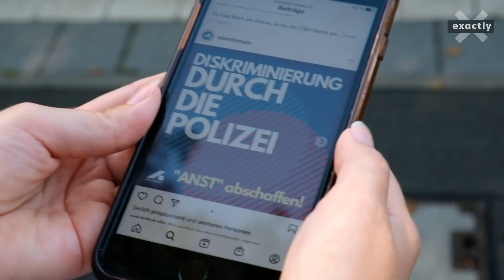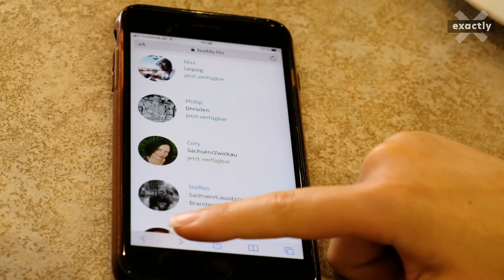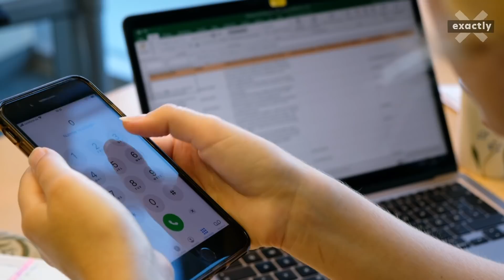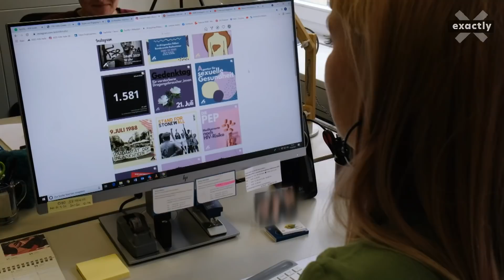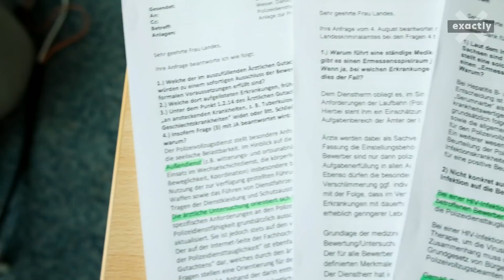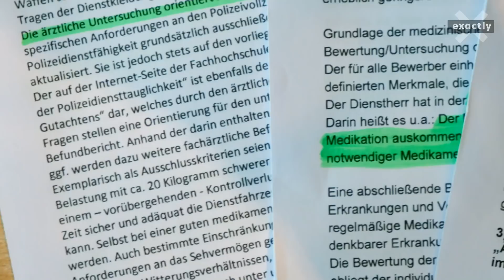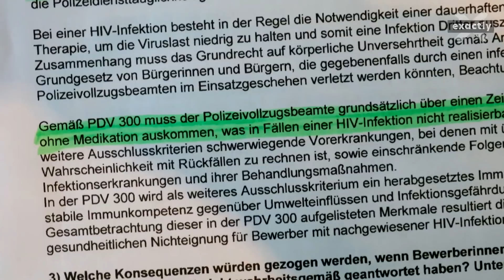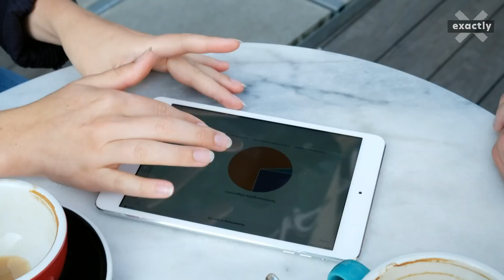Positiv und abgestempelt – Leben mit HIV | Doku | exactly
Eine Tablette pro Tag reicht mittlerweile aus um das HI-Virus in Schach zu halten. In Ländern mit einer guten medizinischen Versorgung wie Deutschland muss niemand mehr an der Folgeerkrankung Aids sterben. Medizinisch hat sich einiges getan und trotzdem erleben Menschen mit HIV immer noch Vorurteile. Die extremen Bilder der Aids-Epidemie der 1980er Jahre haben sich in den Köpfen vieler festgesetzt und mit ihnen längst überholtes Wissen über das Virus.

Nach Schätzungen des Robert Koch-Instituts (RKI) sind 90.700 Menschen in Deutschland HIV-positiv. Rund 11.000 davon sind ohne Diagnose; wissen nicht, dass sie HIV haben. Insbesondere Menschen mit heterosexuellen Kontakten scheinen zu unterschätzen, dass auch sie sich mit HIV infizieren können. Seit 2012 verzeichnet das RKI in dieser Gruppe einen Anstieg der Neuinfektionen, wenn auch auf niedrigem Niveau. Oft wird erst Jahre nach der Infektion eine Diagnose gestellt. Auch, weil Ärzt:innen die Symptome nicht immer gleich mit HIV in Verbindung bringen. Eine Erfahrung, die Cory aus Zwickau selbst erleben musste.

Auch Denis Leutloff von der Aidshilfe Halle hat seine Diagnose überrascht. Wir begleiten ihn zur Arbeit und machen selbst zum ersten Mal einen HIV-Schnelltest. Warum ist die Überwindung so groß, wenn es doch nur ein Pieks in den Finger ist? Und was ist dran, dass Menschen mit HIV ausgerechnet im Gesundheitswesen, vor allem in Praxen für Zahnmedizin, immer wieder schlechte Erfahrungen machen?

00:00 Intro
01:10 Blut, Sperma oder Speichel – ein Quiz beim CSD Halle.
04:16 Ein Schnelltest hätte Gewissheit gebracht. Cory über ihren langen Weg zur Diagnose.
08:47 Reden oder Schweigen? Denis Leutloff über seine Erfahrungen mit HIV.
11.30 Abgewiesen wegen HIV: Wir starten einen Test.
12:11 Zum ersten Mal beim HIV-Test. Ein Besuch bei der Aidshilfe Halle
16:22 Prep, Pep, Schutz durch Therapie: Dr. Ackermann klärt auf.
18:44 So gut wie ausgeschlossen: Positiv im Polizeidienst.
21:02 Mit HIV kann ich gut leben, mit Vorurteilen nicht. Ein Gespräch beim Institut für Demokratie und Zivilgesellschaft (IDZ) in Jena.
23:39 Abgewiesen wegen HIV: Was sagen die Zahnärztekammer Sachsen-Anhalt und Denis zu unseren Ergebnissen?
27:00 Was wäre wenn…

Autorin: Marie Landes
Kamera&Ton: Anton Zirk
Schnitt: Jörg R. Müller
CvD: Katrin Hartig, Ricarda Wenge